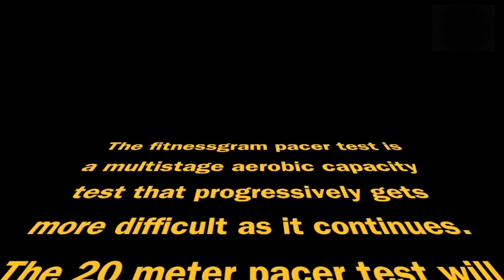cxk spooky scary sunday funniest moments in every episode